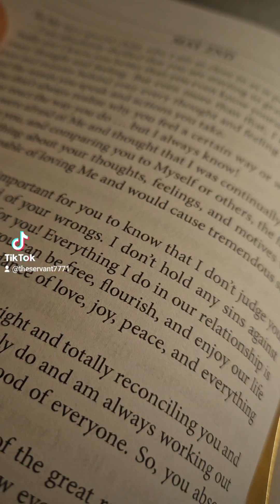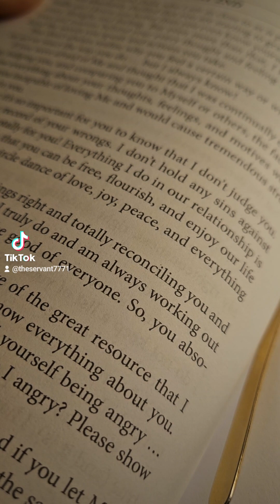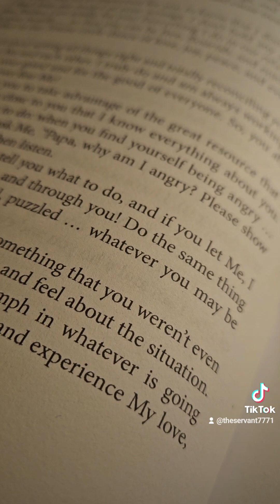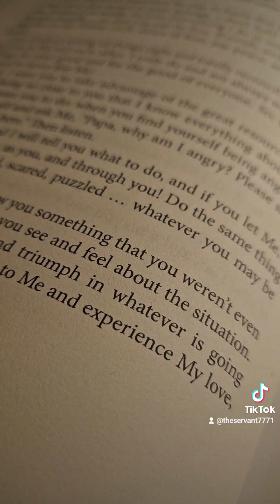Notes from Papa, May 2nd